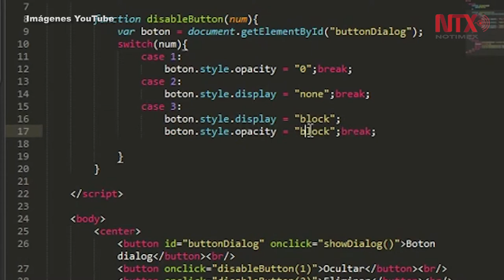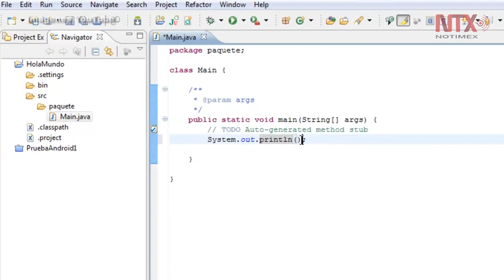Ataque cibernético, la lucha moderna que expone a todo el mundo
El experto en sistemas recomendó tener presente que ningún sistema de información es infalible, por lo que se deben hacer respaldos rutinariamente